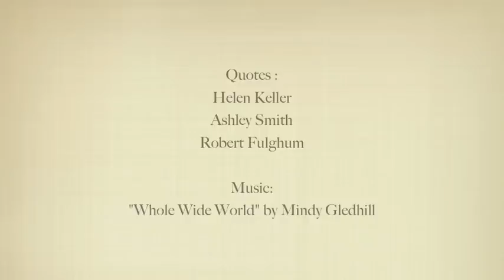Little girls, big dreams: Cambodia 2012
Moving stills and film from Claire's travels through Cambodia in 2012.

For more information about changing the lives of children in Cambodia, check out

Quotes used in the film:

"The best and most beautiful things in this world cannot be seen or even touched - they must be felt with the heart" - Helen Keller

"Life is full of beauty.  Notice it.  Notice the bumble bee, the small child, and the smiling faces.  Smell the rain, feel the wind.  Live your life to the fullest potential, and fight for your dreams." - Ashley Smith

"I believe that imagination is stronger than knowledge.  That myth is more potent than history.  That dreams are more powerful than facts.  That hope always triumphs over experience.  That laughter is the only cure for grief.  And I believe that love is stronger than death." - Robert Fulghum